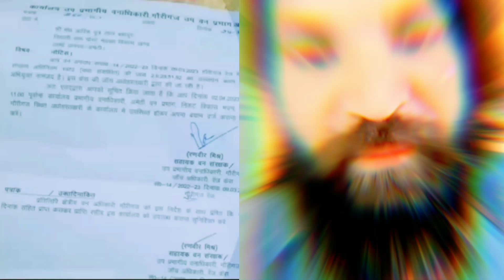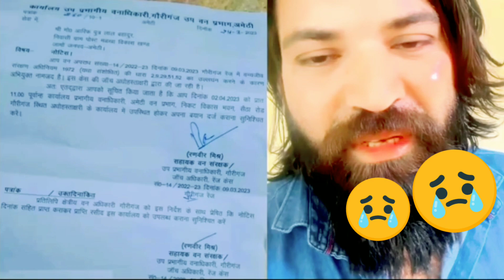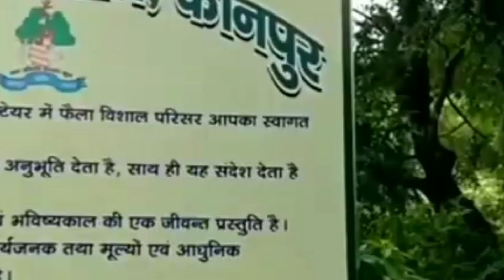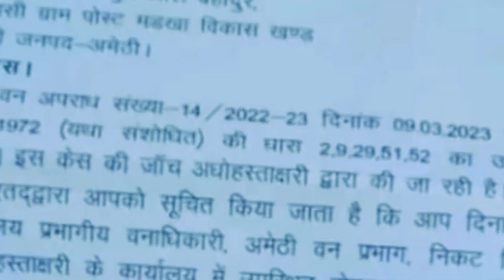Saras Arif ki Dosti | सारस 🦩आरिफ दोस्ती अब खत्म | viral video | आरिफ को मिली नोटिस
is video mein ham aapko dikhayenge saras aur Arif ki  ful Dosti yah kaise alag Ho Gaye aur Van vibhag wale n saras ko kahan Rakha hai or aur kya Arif par mukadma darj ho gaya hai is video mein aapko sab kuchh dikhaya gaya hai .
is video ko pura dekhna

Arif saras ka news
akhilesh yadav tweeted about saras
amethi arif and saras
arif and saras friendship story
arif aur saras
arif saras
arif saras ki Dosti
manveer k videos
manveer vlogs
Desi vlogs
hindi news
hindi vlog
arif saras news